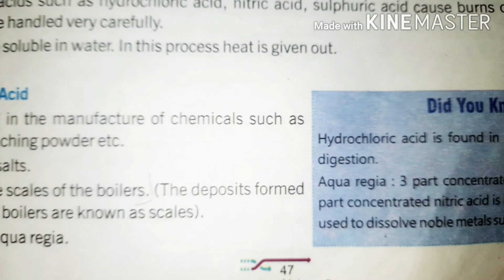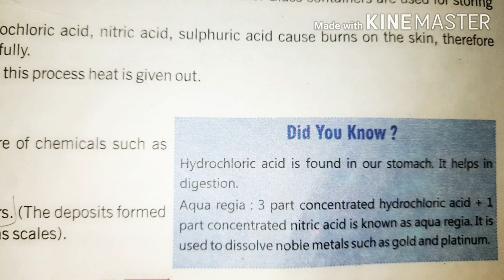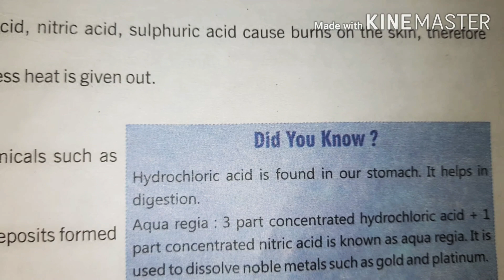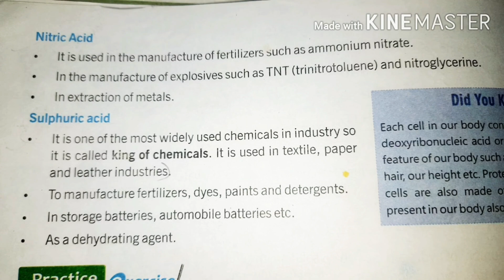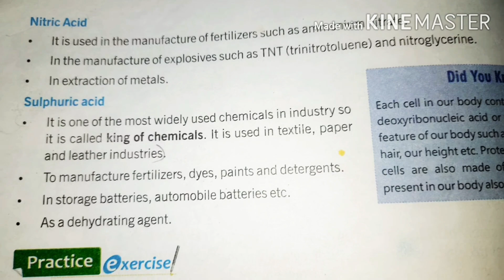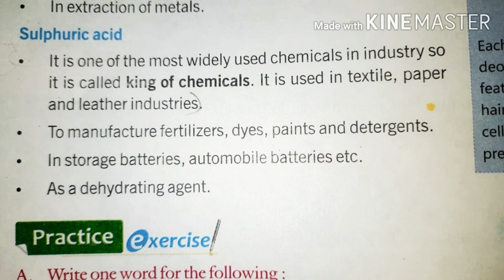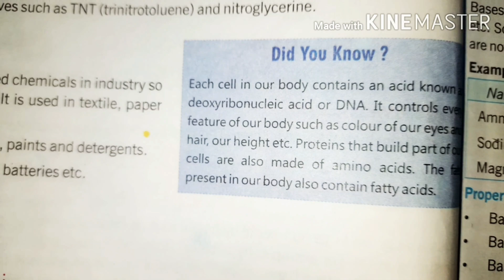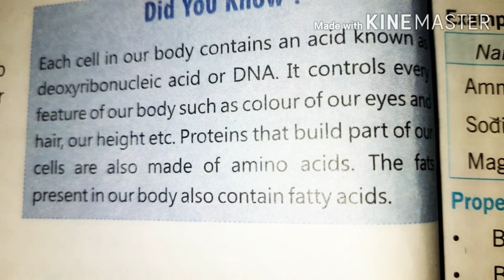Uses of Acids (HYDROCHLORIC ACID, NITRIC ACIDS AND SULPHURIC ACID)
Chemistry (part-3) Acids,Bases and Salts